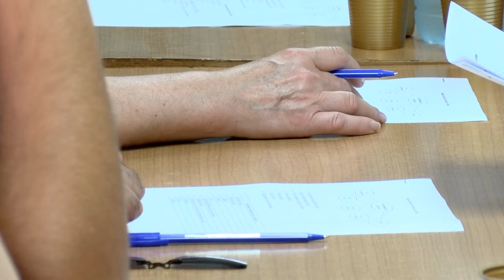Aktivisti SNS-a organizovali radionicu za pisanje projekata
У просторијама Месне заједнице Филип Кљајић активисти Месног одбора Српске напредне странке организовали су обуку за писање пројеката. Други пут за редом организује се обука за коју је био заинтересован велики број грађана свих генерација. Познавање писања пројеката има велики значај посебно за грађане који су формирали удружења или имају мала предузећа, сматрају активисти Месног одбора Српске напредне странке који живе на подручју Месне заједнице Филип Кљајић.